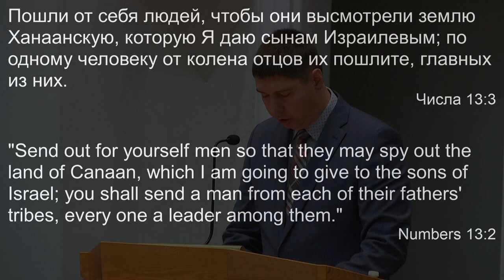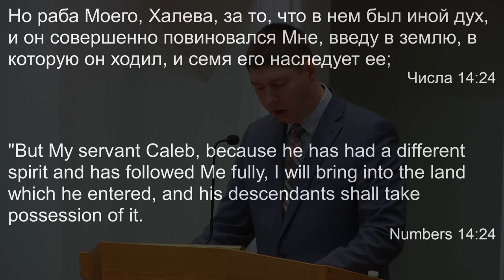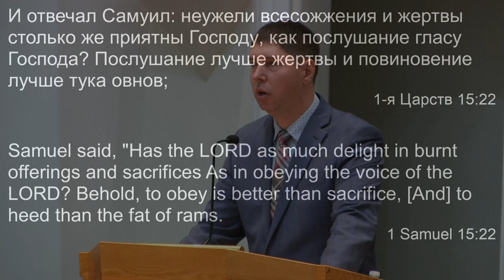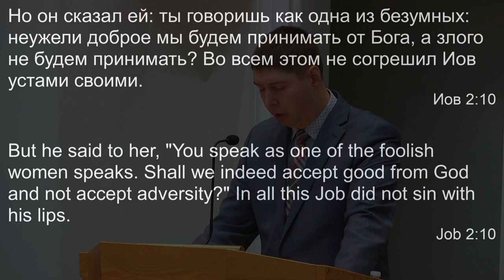02 13 2022 Человек иного Духа. П. Гальченко